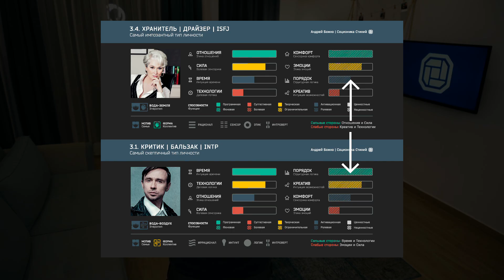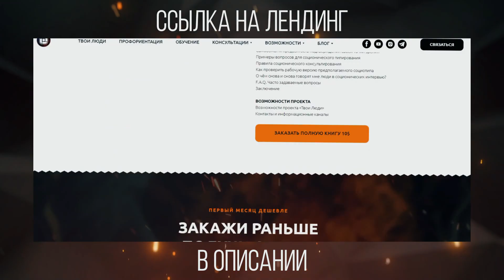Активационные отношения. Cоционика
Характеристика активационных отношений. Кто такой активатор и с чем его едят?